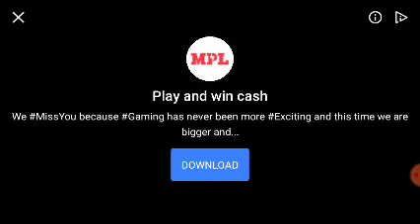20 May 2020